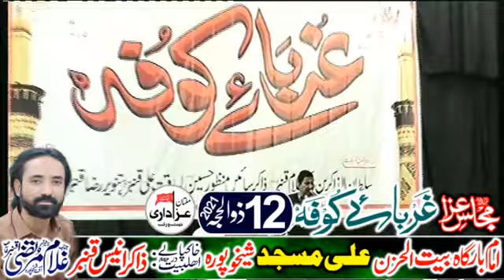Zakir Ghulam Abbas Ratan Majlis 12 Zulhaj 2021 | Ali Masjid Sheikhupura Jalsa Zakir Murtaza Qambar